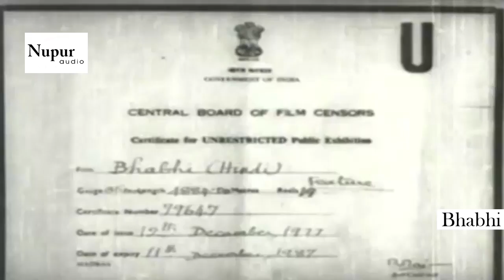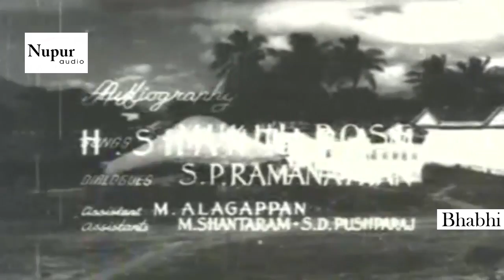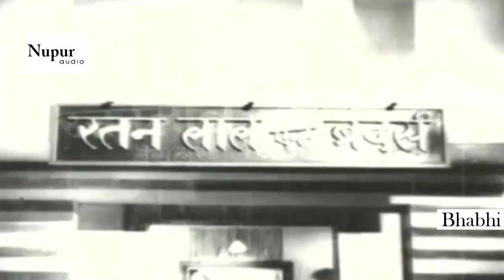Bhabhi 1957 Full Movie | Balraj Sahni, Nanda | Classic Hindi Movies | Nupur Audio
Movie : Bhabhi
Starring : Balraj Sahni, Nanda, Pandari Bai, Om Prakash, Durga Khote
Director : Krishnan-Panju
Producer : A. V. Meiyappan
Writter : Prabhavathi Devi Saraswathi

Plot :
Although a graduate in Arts, Shanta agrees to get married to a much less educated widowed businessman Ratanlal, who has a son Mithu, from his first marriage, and re-locates to live with him, his brothers; Ramesh, Rajan and Baldev, and an aunt. Ratanlal permits her to let her child-widowed sister, Lata, to also live with them. Shanta soon earns the respect and love of everyone in the family. Ramesh gets married to Advocate Motilal's daughter Tara, while Rajan gets married to Mangala, who is Munshiram's daughter. After these marriages, misunderstandings crop up, generally generated by Mangala, so much so that Tara joins forces with her, forcing the brothers to separate from each other, with Ratanlal dividing the property and business equally amongst them, and re-locating in a small village house, while Ramesh now lives with Tara and her brother, Jeevan and his wife. Rajan does not get along with Mangala, takes to alcohol in a big way, stops his medical studies and joins the army, and Baldev re-locates to Bombay. The question remains: will this troubled family ever be re-united during their respective lifetimes?